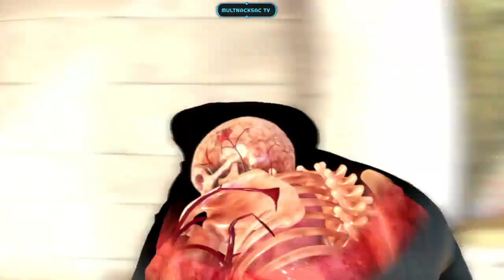Sniper Elite 4